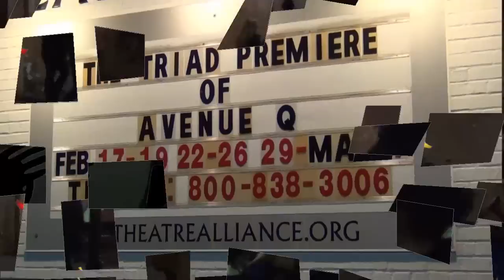Theatre Alliance - Avenue Q - Schadenfreude on the Street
Princeton (doing his Nicky impersonation) and Gary from Theatre Alliance's AVENUE Q sing about taking pleasure in other peoples' pain.

COME SEE AVENUE Q!!

Music and Lyrics by Robert Lopez and Jeff Marx
Book by Jeff Whitty

Six years on Broadway, now at Theatre Alliance !! Winner of the Tony "Triple Crown" for Best Musical, Best Score and Best Book, AVENUE Q is part flesh, part felt and packed with heart. AVENUE Q is a laugh-out-loud musical that tells the timeless story of a recent college grad named Princeton who moves into a shabby New York apartment all the way out on Avenue Q. He soon discovers that although the residents seem nice, it's clear that this is not your ordinary neighborhood. Together, Princeton and his new-found friends struggle to find jobs, dates, and their ever-elusive purpose in life.

[AVENUE Q has not been authorized or approved by the Jim Henson Company or Sesame Workshop, which have no responsibility for its content]

Strong language and adult situations — recommended for mature audiences

Performances:

Friday, February 17, 2012 at 8:00 pm
Saturday, February 18, 2012 at 8:00 pm
Sunday, February 19, 2012 at 2:00 pm

Wednesday, February 22, 2012 at 8:00 pm
Thursday, February 23, 2012 at 8:00 pm
Friday, February 24, 2012 at 8:00 pm
Saturday, February 25, 2012 at 8:00 pm
Sunday, February 26, 2012 at 2:00 pm

Wednesday, February 29, 2012 at 8:00 pm
Thursday, March 1, 2012 at 8:00 pm
Friday, March 2, 2012 at 8:00 pm
Saturday, March 3, 2012 at 8:00 pm
Sunday, March 4, 2012 at 2:00 pm